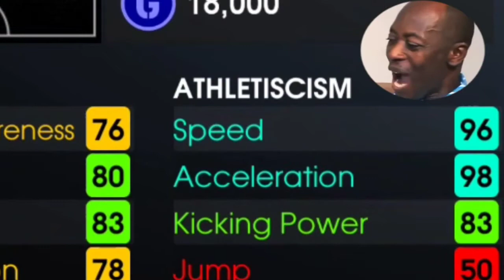Price for fastest winger is only 18000 😱| eFootball